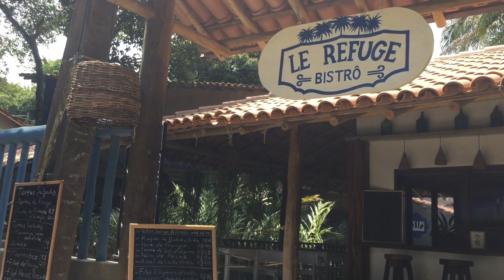COMENDO BEM GASTANDO E POUCO EM TRANCOSO!!!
Oi genteeee!

Hoje vim mostrar um pouquinho dos lugares que comi em Trancoso.
Tentei economizar o máximo possível e acho que a lista ficou boa hein.
Dá uma olhada e me diz o que achou.

Beijossss